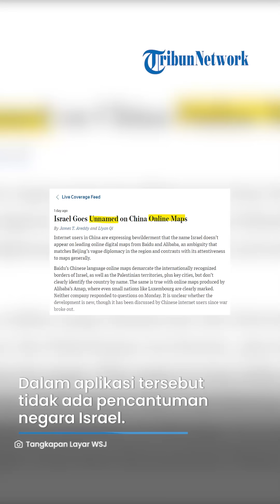SAH! China Kini LENYAPKAN Nama Israel dalam Peta, Kecam Aksi Keji Zionis terhadap Warga Palestina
VP: YGP

SURYA.CO.ID - China telah menghapus negara Israel dalam peta dunia.

Tiongkok menganggap bahwa tindakan Israel dalam menyerang Gaza telah melampaui ruang lingkup sebagai pembelaan diri.

Hal itu disampaikan oleh Menteri Luar Negeri Cina Wang Yi dan dipublikasikan pada awal (15/10) lalu.

Pernyataan Wang itu disampaikan kepada Menlu Arab Saudi Pangeran Faisal bin Farhan saat keduanya melakukan percakapan via telepon pada Sabtu (14/10/2023).

Atas hal itu, kini China telah menghapus Israel dari peta dunia seperti Baidu dan Alibaba.

Baidu yang dianggap sebagai Google milik China itu hanya menampilkan garis-garis perbatasan dan kota-kota utama yang diakui secara internasional.

Meski begitu, tidak ada identitas jelas yang dicantumkan dan tidak ada pula nama Israel dalam peta.

Hal serupa juga terjadi di peta online milik Alibaba, Amap.

Dalam aplikasi tersebut tidak ada pencantuman negara Israel.

Namun keduanya belum memberikan penjelasn di balik penghapusan nama Israel itu.

Sebelumnya, Presiden China sendiri, yakni Xi Jinping, telah memberikan dukungannya untuk rakyat Palestina.

Ia menekankan perlunya memberikan Palestina keanggotaan penuh di PBB.

Xi Jinping menuturkan, China mendukung solusi dua negara dan pembentukan negara Palestina berdasarkan perbatasan tahun 1967.

(Tribun-Video.com)